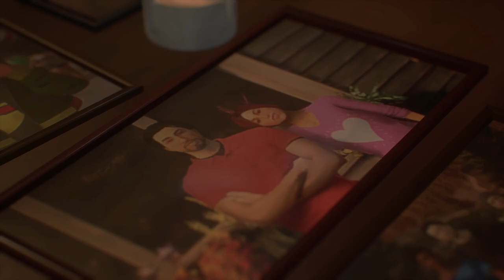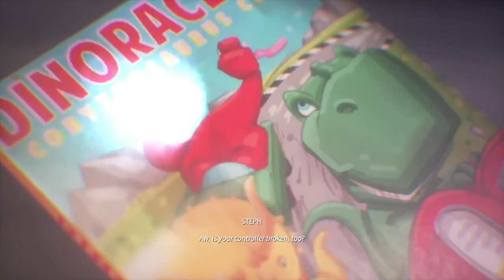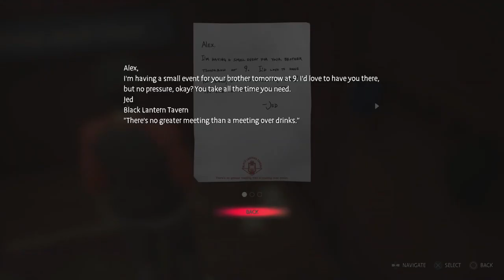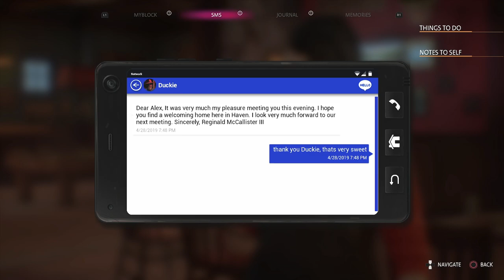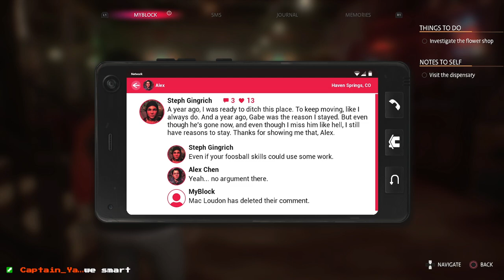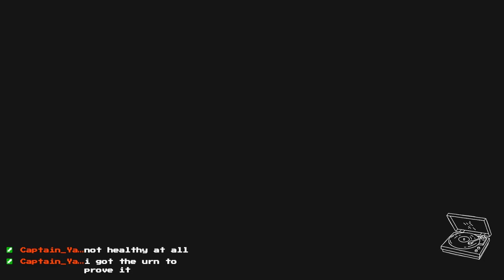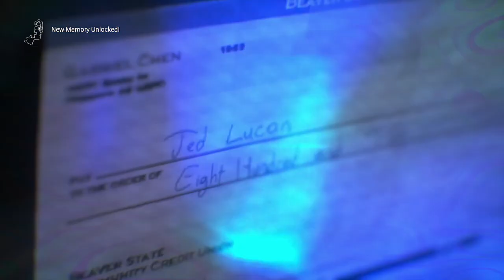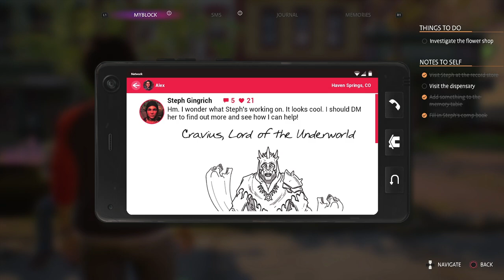The Strange-Up | Jed is Daddy | Life is Strange: True Colors | Chapter 2: Part 1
This game really knows how to tug on the heartstrings...